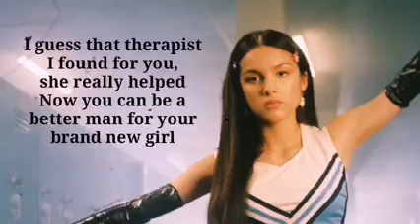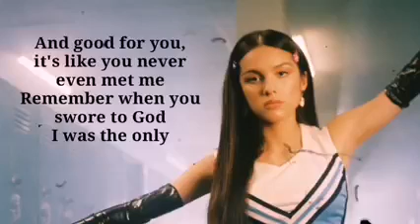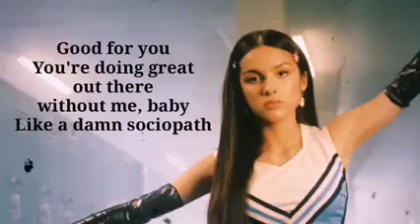Good 4 U by Olivia Rodrigo